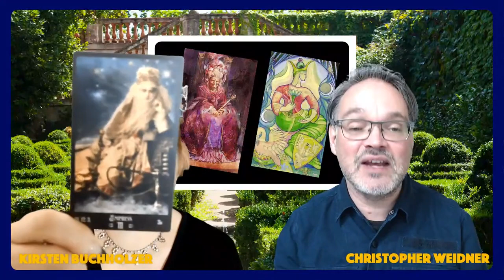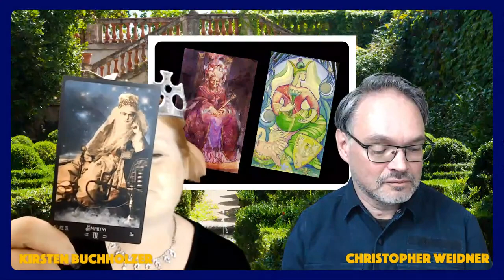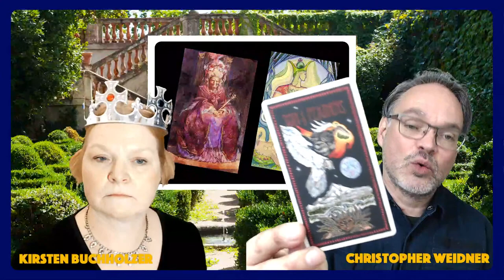Die Herrscherin - Sei kreativ (Bedeutungen der Tarotkarten - Die großen Arkana: Folge 04/22)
Lerne die Bedeutung und die Symbolik der Tarotkarten mit Kirsten & Christopher.

In dieser dritten Session enthüllen die beiden das Geheimnis der HERRSCHERIN.

In diesem lebendigen Austausch tauchen wir tief in die Bedeutung der HERRSCHERIN ein. Erfahre, welche Symbole diese Karte bestimmen und entdecke, welche tiefgründigen Botschaften sie für uns bereithält. Tarotexpertin Kirsten bringt ihr umfangreiches Wissen ein, während Christopher sein Verständnis von Mythen und Symbolen teilt, um die vielschichtigen Aspekte der Karte zu enthüllen.

 Geheimnisakademie